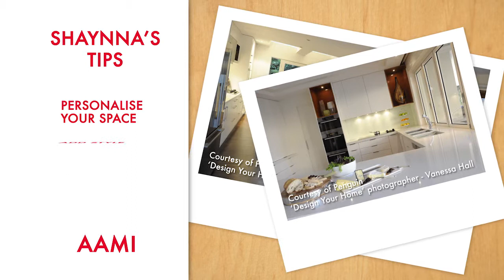AAMI Kitchen Renovation Competition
This competition is no longer available.